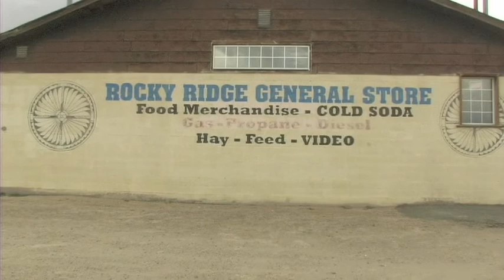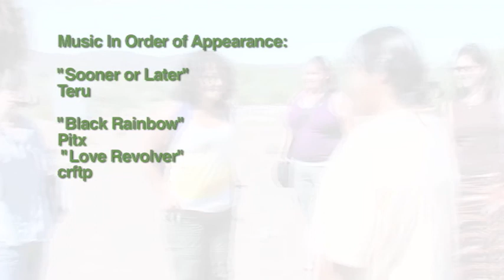Black Mesa, The Broken Rainbow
Louise Benally speaks about what her community in Big Mountain faces